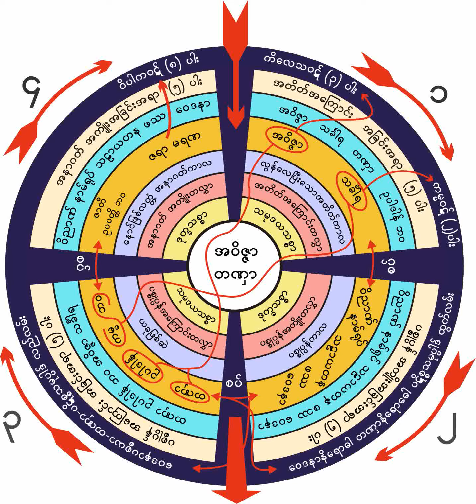၃၉၆။ ခႏၶာစြဲလမ္းမႈေၾကာင့္ တဏွာ၊ မာန၊ ဒိ႒ိျဖစ္ရပံု (၂၈-၄-၁၉၆၂)